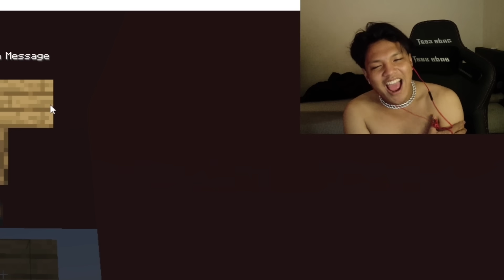CERDAS CERMAT MINECRAFT Untuk Menguji Kepintaran Youtuber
Untuk video hari ini, Gw Bikin Cerdas Cermat di Minecraft Untuk Uji Kepintaran Youtuber Ini ...

Di video kali ini, gw diam diam pake hack pelacak untuk main petak umpet di minecraft! Mungkin ini bukanlah " Gw Main Petak Umpet Dengan Kaca Satu Sisi di Minecraft ", tapi setidaknya ini masih lucu juga!

-TAGS-
Minecraft Indonesia
Reaksi Minecraft
Minecraft
ElestialHD
ElestialHD Minecraft
ElestialHD Prank
ElestialHD Petak Umpet
ElestialHD Vlog